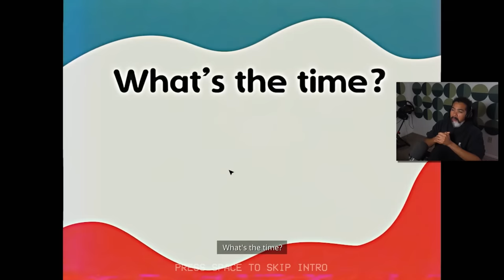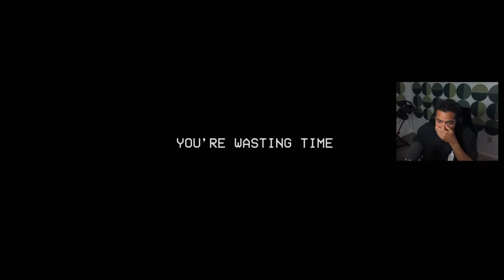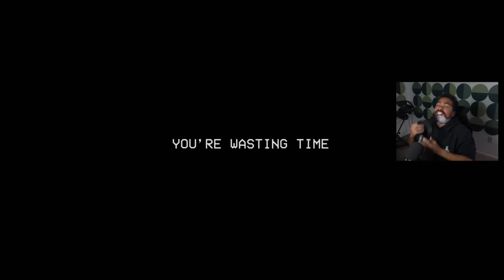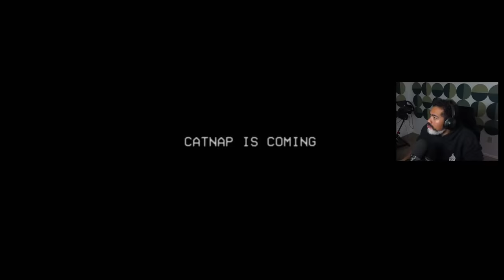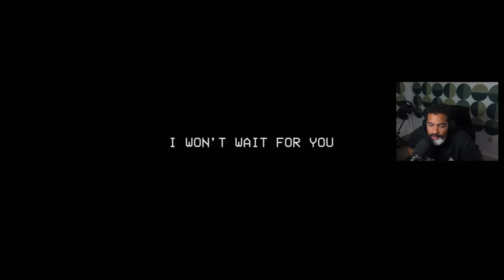POPPY PLAYTIME CHAPTER 3 IS HERE!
Today we play the new chapter 3 of Poppy Playtime!